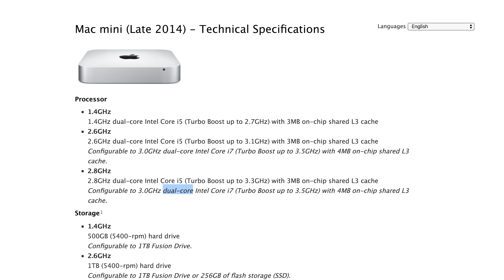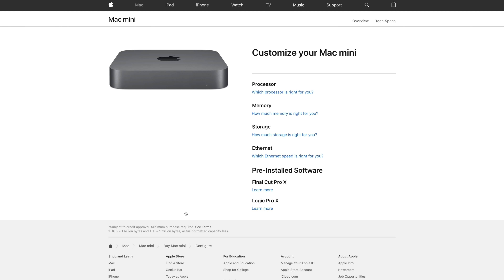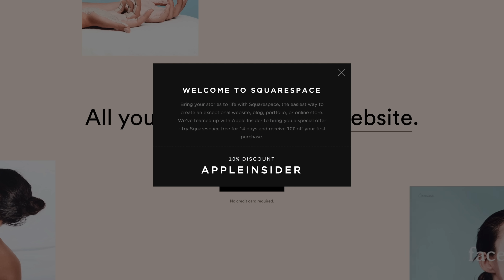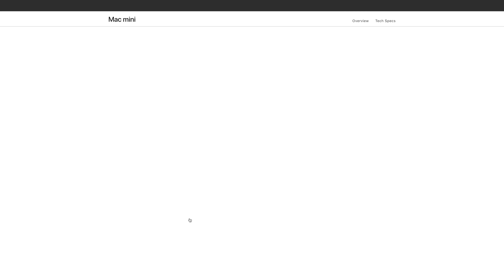2018 Mac mini: Everything you NEED to know!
4 years after the last update, Apple finally updated the Mac mini and with some impressive specs! We break down and explain everything you NEED to know about Apple's brand new 2018 MacBook Air!

Ram link coming soon (check back)